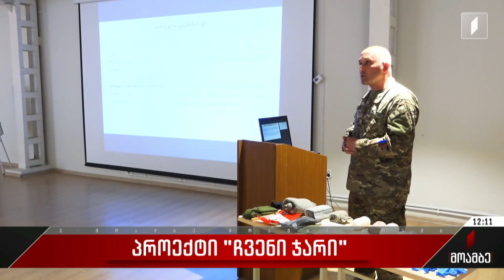პროექტი „ჩვენი ჯარი“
თავდაცვის ძალების საერთო საჯარისო ცენტრს სკოლის მოსწავლეები ესტუმრნენ. მოზარდებისთვის საჯარისო ცენტრის წარმომადგენლებმა საინფორმაციო ბრიფინგი გამართეს, სადაც მათ ცენტრის სტრუქტურის, ამოცანებისა და შესაძლებლობების შესახებ მნიშვნელოვანი ინფორმაცია მიაწოდეს. ვიზიტის ფარგლებში, სამხედრო-სამედიცინო სკოლის ექიმებმა და პირადმა შემადგენლობამ მოსწავლეებს პირველადი სამედიცინო დახმარების თეორიული და პრაქტიკული მეცადინეობები ჩაუტარეს. სტუმრებმა სამხედრო მოსამსახურეებთან ერთად ისადილეს და „ჯარისკაცის ულუფაც“ დააგემოვნეს. პროექტის მიზანი, სამოქალაქო საზოგადოებაში თავდაცვისა და უსაფრთხოების საკითხებზე ცნობიერების ამაღლებაა.